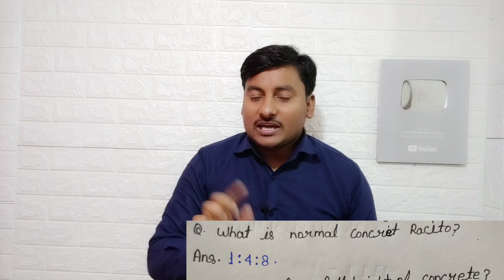Civil engineer basic knowledge on Site for PCC work | Plain cement concrete basic knowledge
civil engineer basic knowledge for PCC work
what is PCC ?

what is different between PCC and cc ?

which cement is best for PCC work ?

what is coarse aggregate size for PCC work ?

what is concrete ratio for PCC work ?

what is maximum height of free fall concrete?

civil engineer interview basic knowledge  basic knowledge inside visit for PCC work PCC work technical point every civil engineer most know basic knowledge for fresher Civil Engineer at site PCC work civil engineer interview question answer for PCC work civil engineer most important question answer